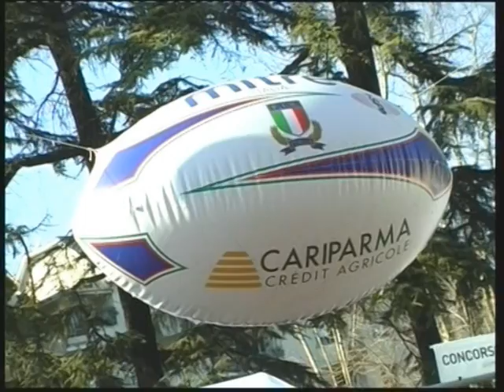VI NATIONS IRLANDA ITALIA PRE MATCH DENIS DALLAN OPINION TG SPORT RTBSKY 829 - 6.02.2010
DA NON PERDERE LA PRIMA PARTITA DEGLI AZZURRI A DUBLINO CONTRO I CAMPIONI IRLANDESI .